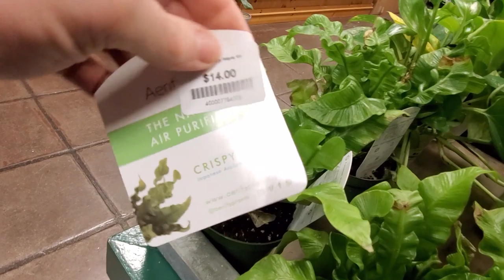Plants For Terrariums || Terrarium Tuesday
In this week's terrariumtuesday I thought it would be a good idea to go over some types of plants for terrariums. There are tons of plants that work wonderfully in terrariums but to keep it simple I'm limiting this list to plants that are more common, love the humidity of a glass terrarium with or without a lid and stay somewhat smaller in size. All of the plants listed here are easy beginner houseplants / tropical plants which anyone has the potential to grow successfully. Common houseplants that work well in terrariums mentioned in this video include: ficus pumila, philodendrons, ferns, cryptanthus and neogerilia bromeliads, sedums, tillandsias and syngonium podophyllums. The syngoniums are my favorite plants because there are so many different varieties to pick from. There are syngoniums with variegated foliage, pink leaves, dark leaves and super dwarf varieties like the 'mini pixie.'